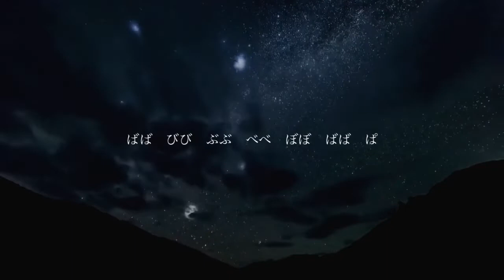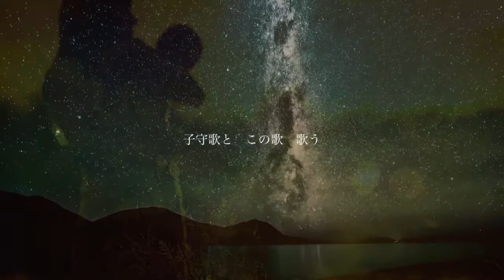「子守歌と」フジサキヒロカズ / “with a lullaby” fujisaki hirokazu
「子守歌と」

ばば　びび　ぶぶ　べべ　ぼぼ　ばば　ぱ
子守歌と　この歌　歌う

■「子守歌と」録音データ
フジサキヒロカズ：曲・詞・ギター・トイピアノ・声・ミュージックビデオ制作
2018年6月3日　自宅録音
2022年4月5日　ミュージックビデオ再編集
1分56秒

“with a lullaby (re-edit version)”
fujisaki hirokazu：composition, lyrics, guitar, toy piano, voice, video creation
03/06/2018 home recording
05/04/2022 re-edit the music video
music time：1'56"

■アルバムリリース『音楽と非音楽のあいだ＝日常』
アルバム『音楽と非音楽のあいだ＝日常』を2021年3月に配信リリース＆CDリリースしました。私が書いた11曲を収録した37分間のアコースティックアルバムです。
全曲無料で聴いていただけます。ご自身の音楽環境によってプラットフォームを自由に選んでいただけますが、YouTube Musicが聴き勝手が良いようです。
もしよろしければ、お耳をお貸しください。